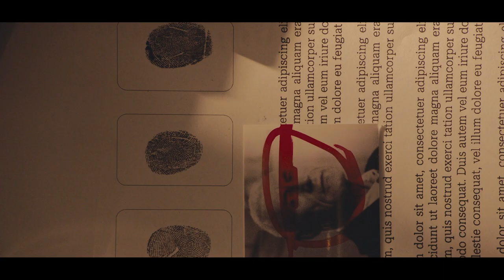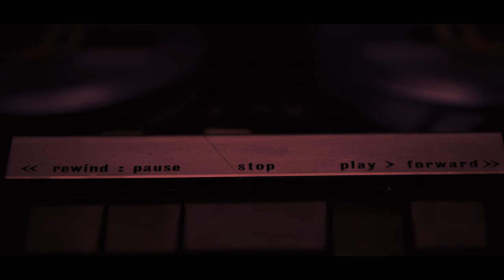Dark Horse: The Movie Trailer | 2023 | Digital Marketing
Mediocrity sleep no more. Redemption is coming.